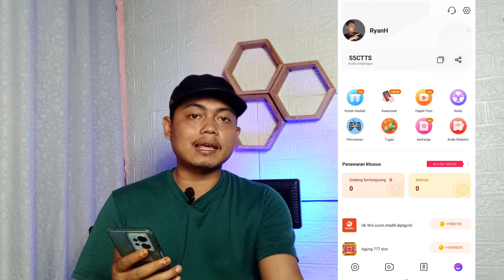DAPAT SALDO DANA GERATISAN DARI APLIKASI INI! APLIKASI PENFHASIL SALDO DANA TERCEPAT 2024-2025